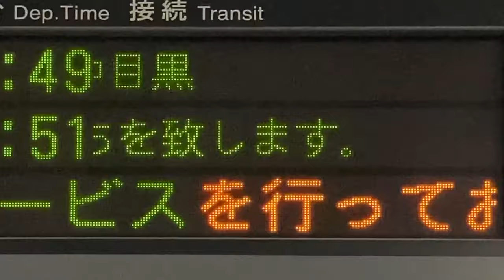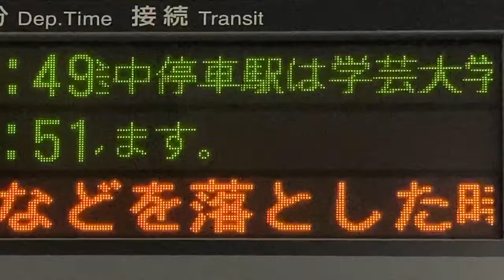【NEC FontAvenue BMFゴシック体24x24 スクロールフォント確認用】東急東横線 自由が丘駅 ホーム 発車標(LED電光掲示板) 20241018